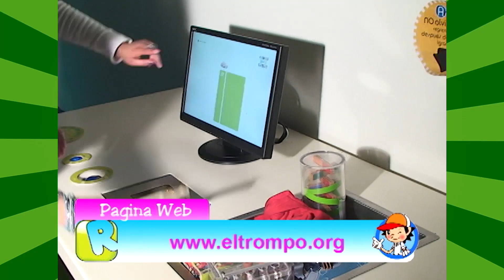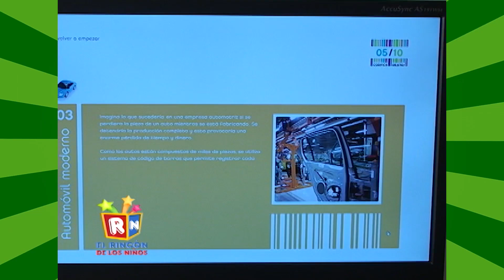✅El Rincón de los Niños Programa 575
En este capitulo hablaremos de las tareas escolares, en el musical ya entramos en temas navideños y con este ya damos inicio a la época Navideña, además tendremos sketches y mucha mas diversión, hay sorpresas en este capitulo eh.